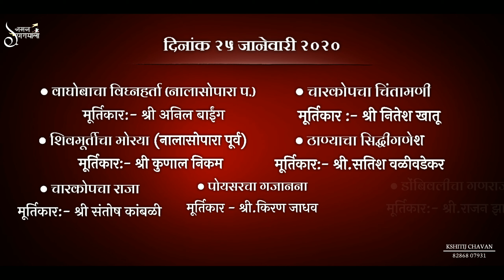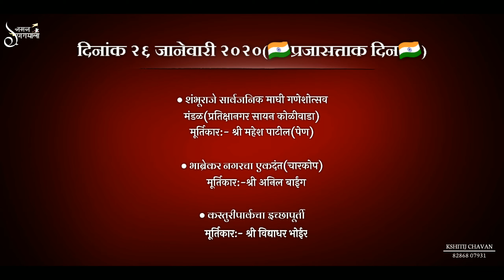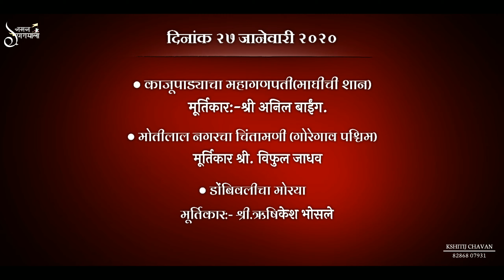माघी गणेशोत्सव आगमन सोहळा यादी २०२०